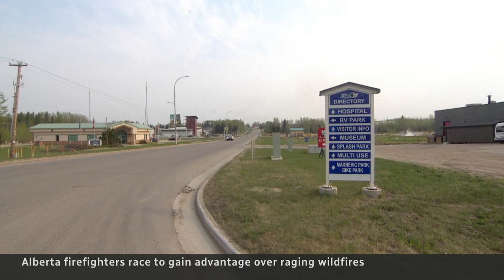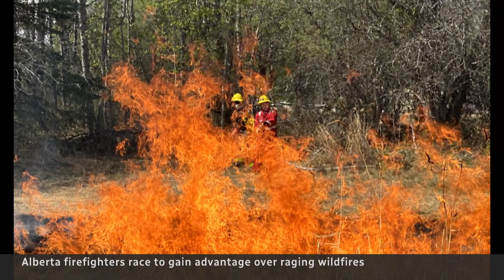Alberta fire evacuees anxious to get back home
While fire fighters set up defences to protect structures from dozens of active wildfires in Alberta, tens of thousands of evacuees have been told to stay away. Those same evacuees are worried and anxious about the property and farm animals they left behind.